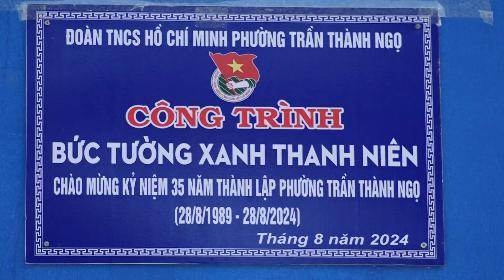Đoàn Thanh niên phường Trần Thành Ngọ khánh thành công trình “Bức tường xanh thanh niên”